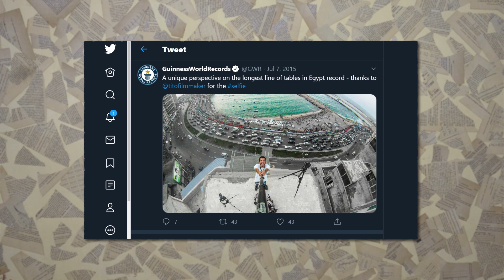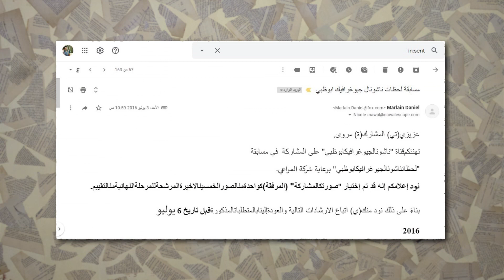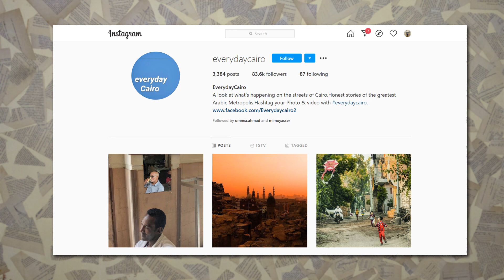What's behind Mohamed Mamdouh | تصوير الشارع بالموبايل مع محمد ممدوح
تصوير الشارع بالموبايل بقى منتشر جدا اخر كام سنة فى كل الفئات العمرية المختلفة ومبقاش معتمد على كونك مصور او لا باختلاف استخدام الصور دى سواء فى توثيق الاحداث او الدعايا او حتى خلق تجارب بصرية جديدة..

محمد ممدوح واحد من اشهر المصورين المصريين اللى بيصوروا بالموبايل، وهو واحد من تيم مصورين Xiaomi Egypt وحاصل على جوائز كتير فى التصوير وانجازات كتير هنعرفها مع بعض فى الفيديو دا..